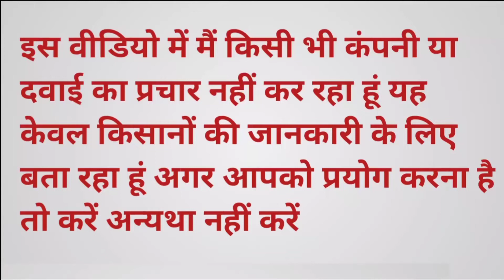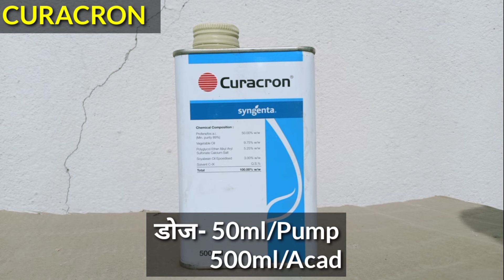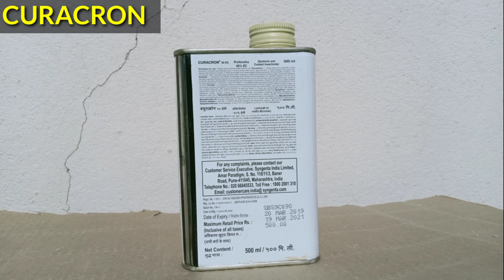CURACRON SYNZENTA// PROFENOPHOS 50% EC// CURACRON INSECTICIDE//CURACRON INSECTICIDE A-Z JANKARI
किसान भाइयों इस वीडियो में दी गई जानकारी मैं किसी भी कंपनी अथवा दवाई का प्रचार नहीं कर रहा हूं यह जानकारी केवल किसानों के लिए दी गई हैं अगर आपको इस दवाई का इस्तेमाल करना है तो करें अन्यथा ना करें

किसान भाइयों इस वीडियो में हम बात करेंगे CURACRON INSECTICIDE की संपूर्ण जानकारी, यह खाद कौन-कौन से फसलों में यूज़ करना चाहिए, इसके कार्य विधि और इसके डोज के बारे में पूरी जानकारी इस वीडियो में मिल जाएगी

अगर आपको यह दवाइयां मंगवाना हो तो हम आपको कुरियर द्वारा आपके एड्रेस पर भेज सकते हैं और कुरियर का खर्चा आपका रहेगा आप हमें कमेंट करके अवश्य बताइए